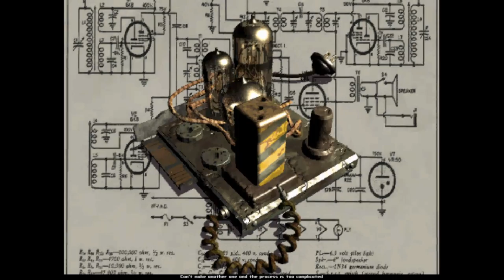9.5.2020 [ENG] Diving blind into the wasteland